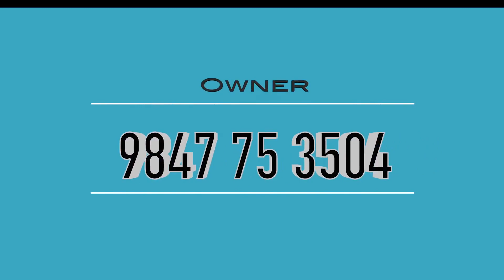Land Sale In Kottayam Illikkal | 45000 /- | Contact Owner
Plot For Sale In Kottayam
Illikkal
5.5 Acre
Asking Price 45000/- Per Cent Negotiable
For More Details Call Or WhatsApp
Owner Name       : Mr. Thomas
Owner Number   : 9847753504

Published by

JUS MEDIAS
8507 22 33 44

Query Solved

sale for plot
for sale plot
plot sale near kottayam town
any plot for sale
plot for buy
near by plot for sale
nearby plot for sale
near by plots for sale
plots for sale in Kottayam
land and plot for sale Kottayam
residential plot for sale in Kottayam
plots for sale near Kottayam
cheap plots for sale in Kottayam
land plot for sale in Kottayam
plot for sale in kerala
individual plot for sale in Kottayam
residential land for sale in Kottayam
plots for sale in
Jus medias plots for sale
approved plots for sale in Kottayam
residential plots for sale near me
plots for sale in  Kottayam low price
plots Kottayam
residential plots for sale in Kottayam
land plots for sale in Kottayam